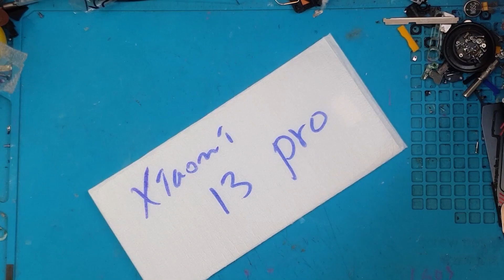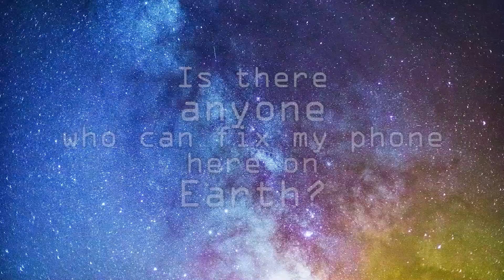Celular Xiaomi com a Tela Quebrada! Como Resolver fácil! Troca de Tela Xiaomi 13 Pro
Fazemos Xiaomi13Pro ScreenReplacement em SydneyCBDRepairCentre!

Oferecemos substituição de tela profissional, garantida e no mesmo dia no Xiaomi 13 Pro. Você pode visitar nossa loja ou enviar-nos seu smartphone para reparo se estiver fora de Sydney, Austrália.